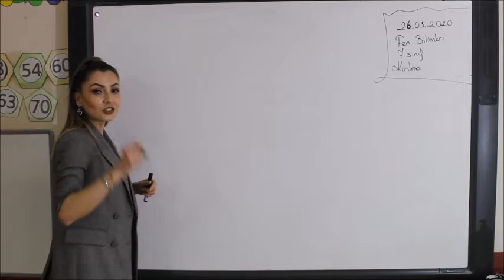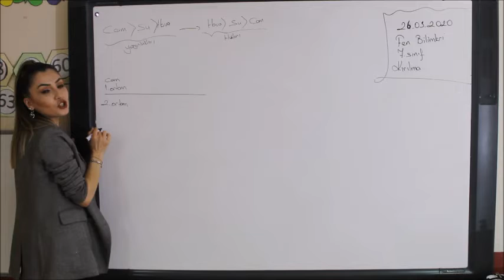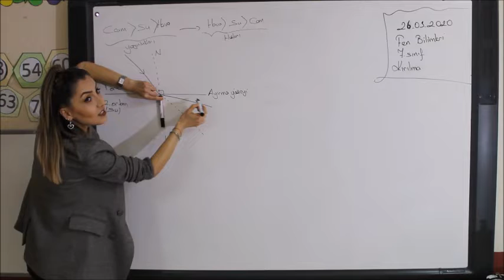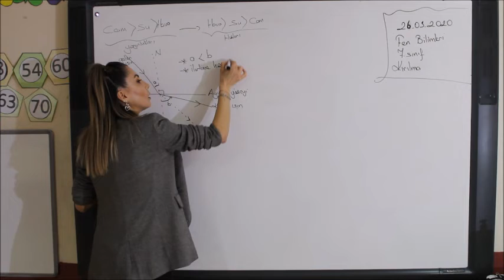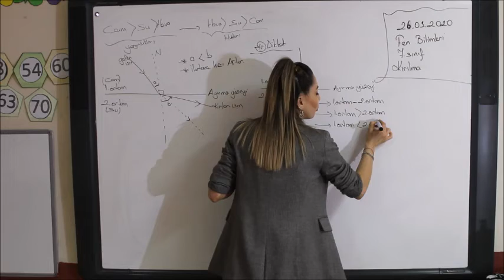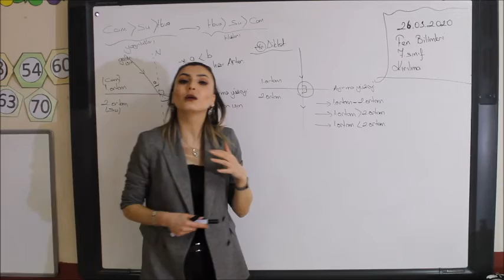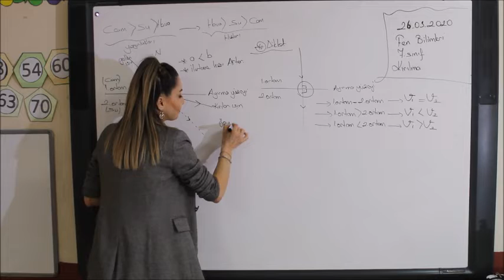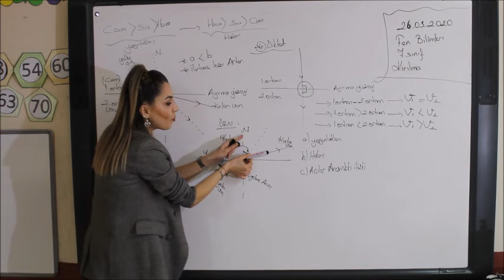26 03 2020 7 SINIFLAR FEN